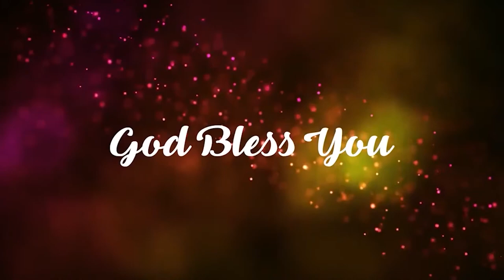కీర్తి హల్లెలూయా గానం యేసునామం | Ps Paul Emmanuel & Mrs Nissy Paul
1st Service: Sunday Morning 8am
2nd Service: Sunday Morning 11am
3rd Service: Sunday evening 4:30pm